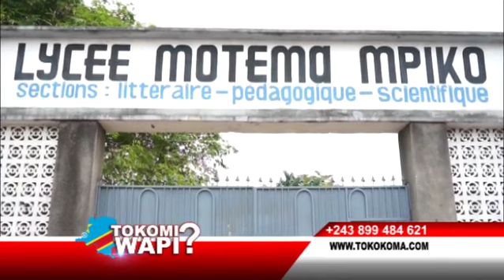TOKOMI WAPI 10 08 2020 MAMAN YA BA JUMEAUX ABELELI